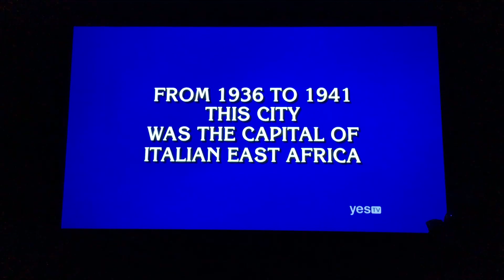Final Jeopardy (12/10/18), another new champion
Don’t know why, but “Milan” came up in my head thinking that was the correct response. wasn’t even close 😅